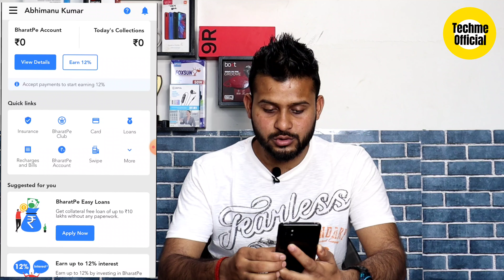bharatpe credit card limit not showing 🤔 | how to apply bharatpe credit card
MY GEAR

Abhimanu Kumar